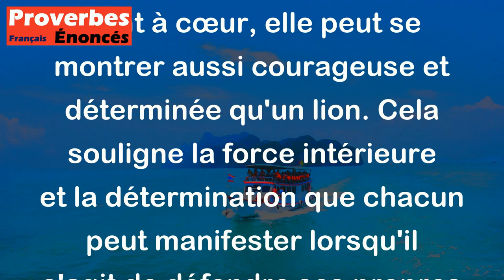Proverbe Écossais - Un homme est un lion dans sa propre cause.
Ce proverbe écossais "Un homme est un lion dans sa propre cause" signifie que lorsqu'une personne défend ses propres intérêts ou qu'elle se bat pour quelque chose qui lui tient à cœur, elle peut se montrer aussi courageuse et déterminée qu'un lion. Cela souligne la force intérieure et la détermination que chacun peut manifester lorsqu'il s'agit de défendre ses propres intérêts ou convictions.